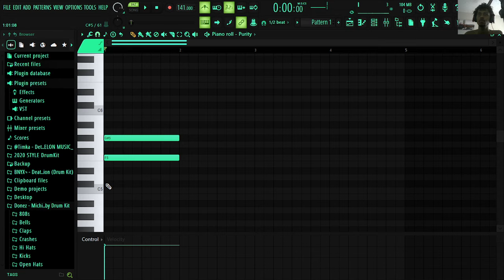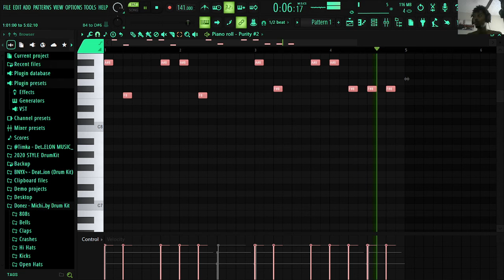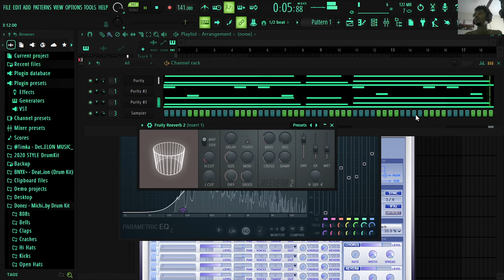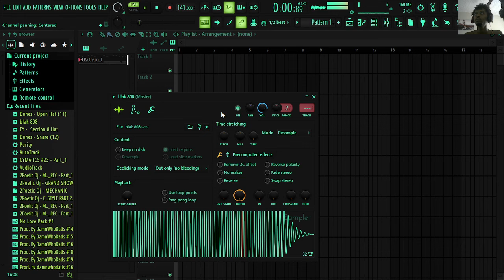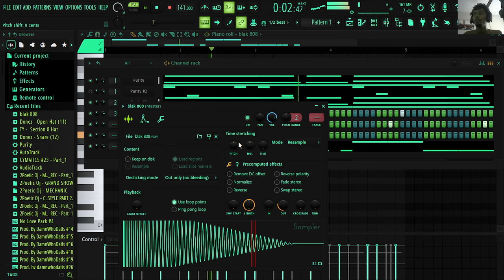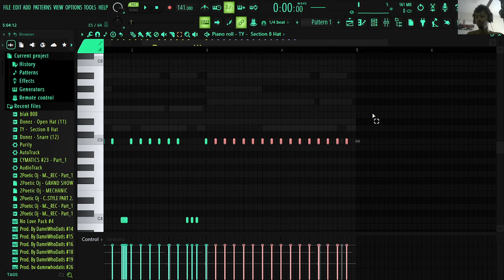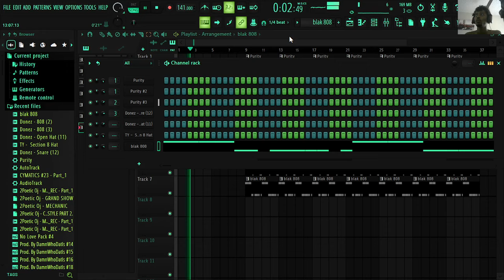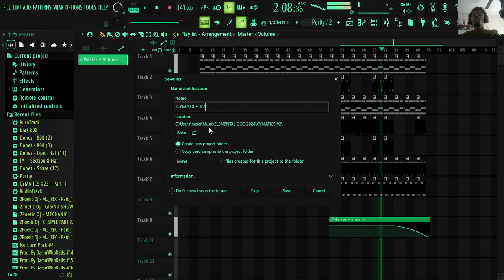randomly cooking up on fl studio